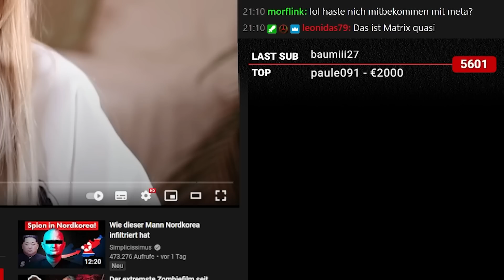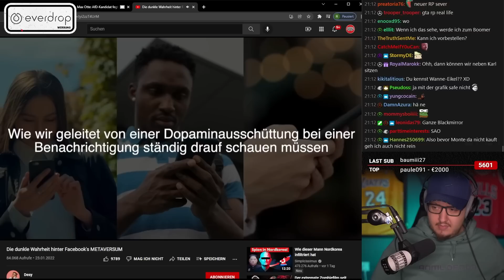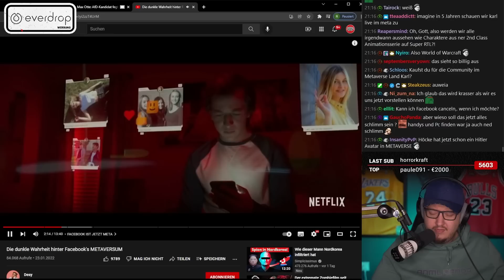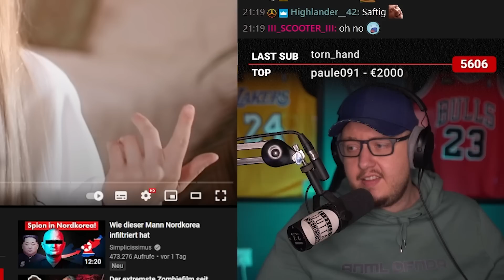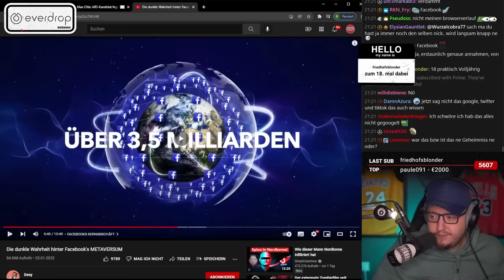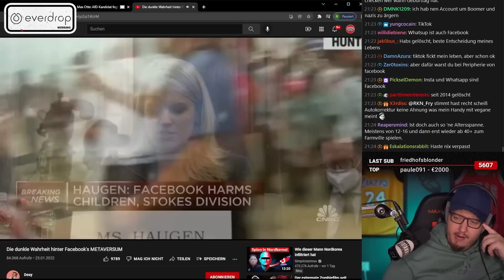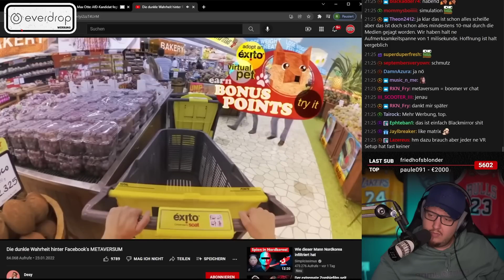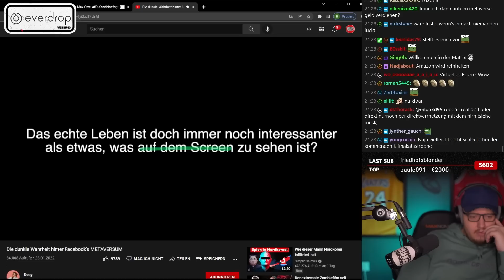Die GEFAHR durch FACEBOOK! | Karl reagiert auf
Cutter:
Lukas